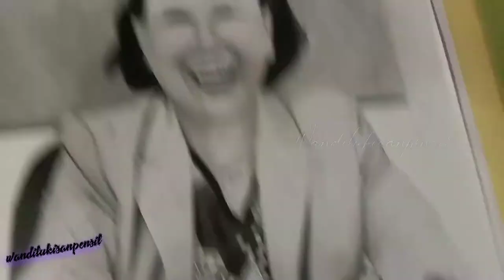Shading menggunakan duzel part#1